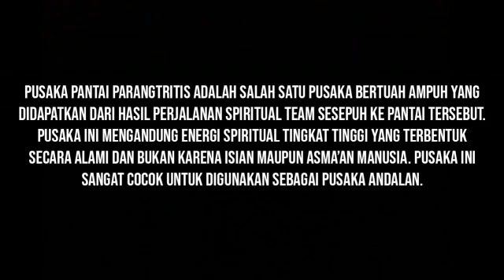PUSAKA AMPUH PANTAI PARANGTRITIS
Pusaka Pantai Parangtritis adalah salah satu pusaka bertuah ampuh yang didapatkan dari hasil perjalanan spiritual team sesepuh ke Pantai tersebut. Pusaka ini mengandung energi spiritual tingkat tinggi yang terbentuk secara alami dan bukan karena isian maupun asma’an manusia. Pusaka ini sangat cocok untuk digunakan sebagai pusaka andalan. Khasiat Pusaka Pantai Parangtritis ini Insya Allah untuk kawibawaan, jabatan, pengayom, menjadi panutan, tauladan, disegani banyak kalangan, menjadikan pandai dalam urusan asmara cinta, melancarkan bujuk rayuan maut. memikat banyak pasangan, perkasa urusan bercinta, memudahkan memikat hati siapapun sesuai keinginan, membangkitkan kekuatan raja pengasihan, dan memudahkan mempengaruhi sukma seseorangmenjadikan pandai dalam urusan asmara cinta, melancarkan bujuk rayuan maut.mengalir masuk, pengasihan pemikat.
Berasal Dari : Penarikan Di Pantai Parangtritis .
Stok produk barang ini : Jumlah Terbatas.
Jika Berminat Dengan Produk Ini Sebutkan Pada Admin Kode Produk : A5535.
Sejarah Pantai Parangtritis !!
Pantai Parangtritis berada di wilayah utara Kabupaten Karawang atau masuk dalam kawasan pantai utara (Pantura) Laut Jawa. Sejak peristiwa jatuhnya pesawat Lion Air, nama Tanjung Pakis atau Tanjung Karawang mulai dikenal.
Tanjung Pakis adalah lokasi yang biasa digunakan nelayan setempat untuk mencari udang serta memancing. Tempat itu dikenal sebagai tempat yang sangat banyak ikan dengan berbagai spesies.
Namun siapa yang menyangka jika keberadaan Tanjung Pakis dahulu adalah tempat yang sangat jarang terjamah orang.
” Dulunya sekitar tahun 90-an di lokasi jatuhnya pesawat , nelayan tidak berani ke titik jatuhnya pesawat karena terbilang angker,” kata Dadang, nelayan setempat, Selasa 30 Oktober 2018.
Lelaki 52 tahun ini mengatakan di lokasi itu merupakan berkumpulnya ikan-ikan besar seperti ikan hiu tutul, dan spesies lain. Sehingga nelayan sekitar tidak berani melintasi lokasi tersebut saking banyaknya ikan besar.
” Area di mana jatuhnya pesawat sering terjadi kejadian aneh, sehingga dianggap area yang berbahaya dan harus dihindari oleh nelayan,” katanya.
Hal senada juga dikatakan warga setempat, Boros, memang dulu sering terjadi kapal nelayan terbalik di area jatuhnya pesawat dan korbannya hilang misterius, sehingga dianggap angker oleh warga dan nelayan sekitar.
WEBSITE RESMI PUSAKA DUNIA
Line : pusakadunia
WeChat : pusakadunia